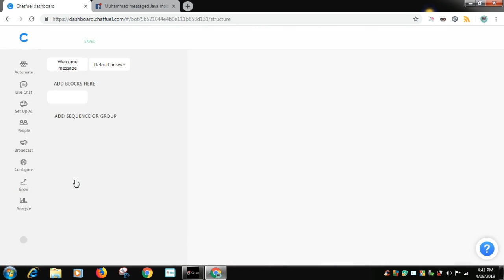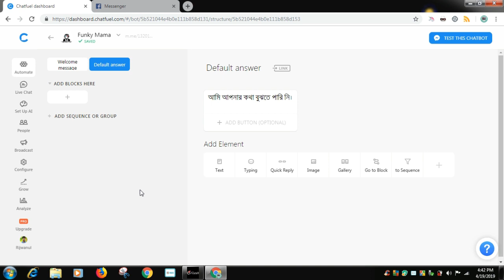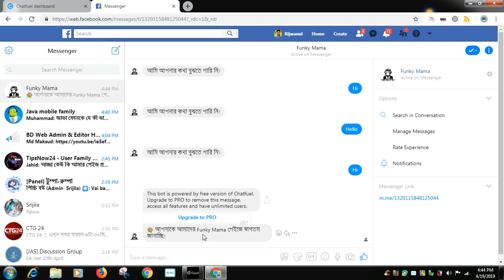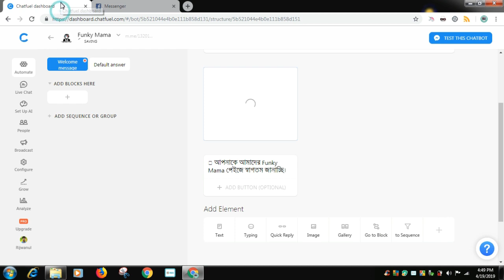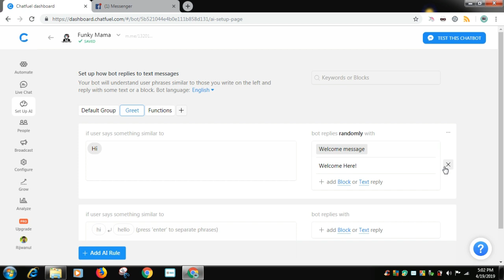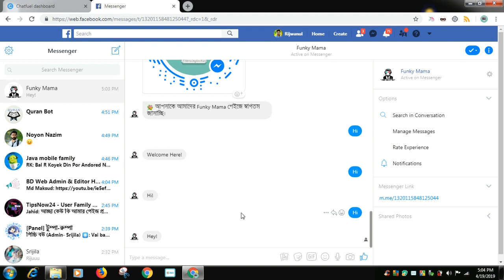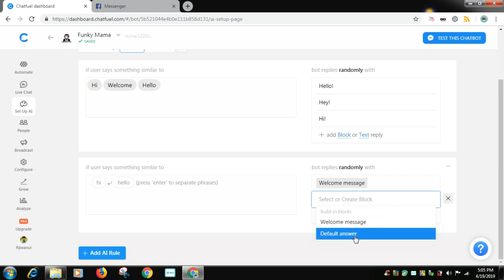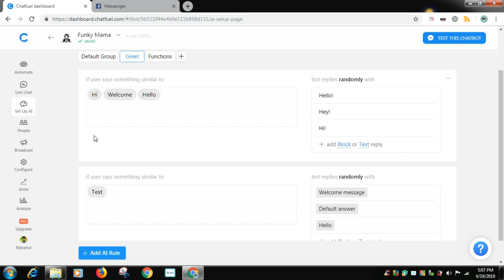Chatfuel Bangla Tutorial || Part - 3 || Setup AI || কৃত্রিম বুদ্ধিমত্তা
Chatfuel Bangla Tutorial
চ্যাটফুয়েল বাংলা টিউটোরিয়াল
এই টিউটোরিয়ালে আমরা শিখবো কিভাবে Chatfuel এ বানানো মেসেঞ্জার বোটকে কথা শেখানো যায়।
Chatfuel এর বানানো বোটকে কথা শেখাতে বা Artificial Intelligence (AI) যুক্ত করার জন্য "Setup AI" ট্যাবটি ব্যবহার করা হয়।